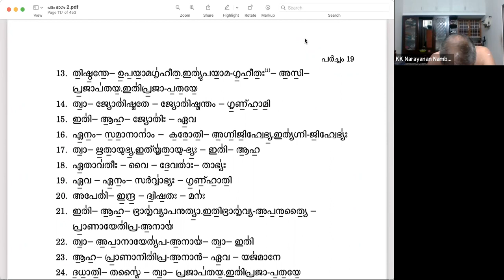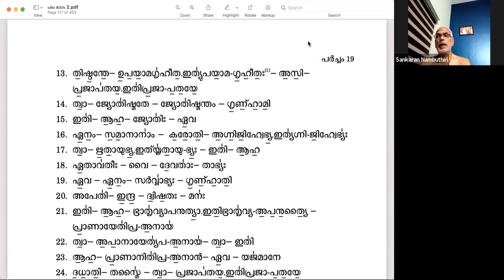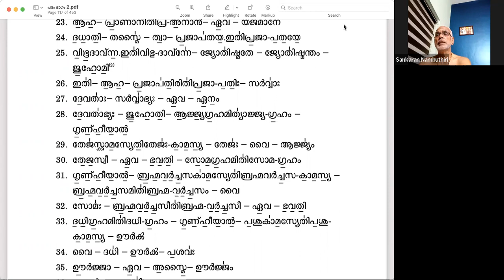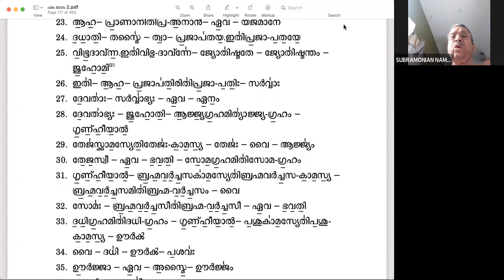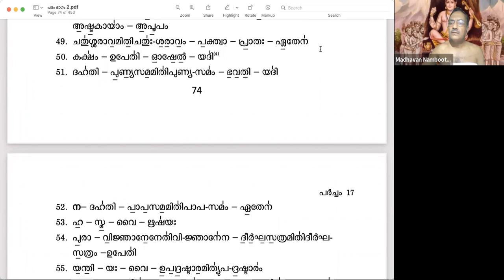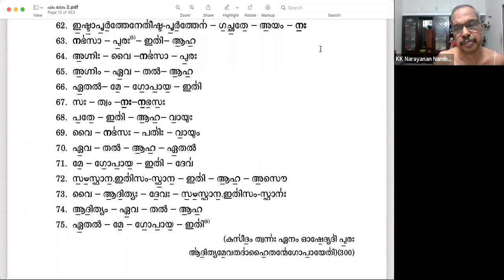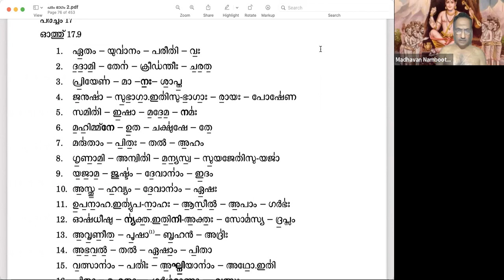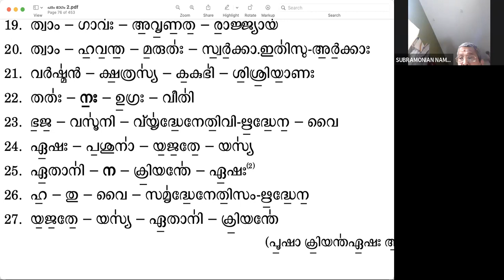180422 Evening Video